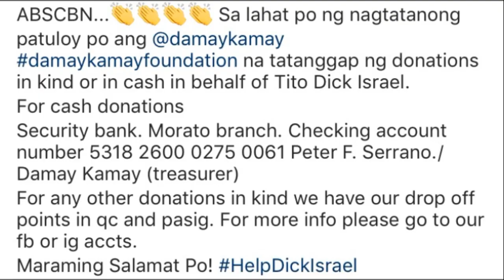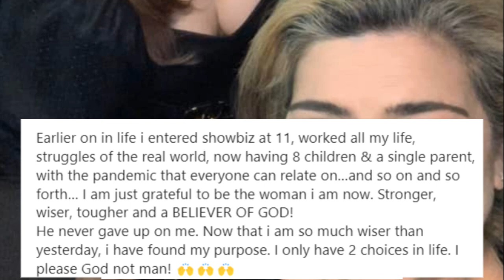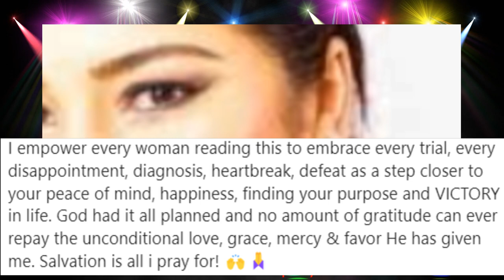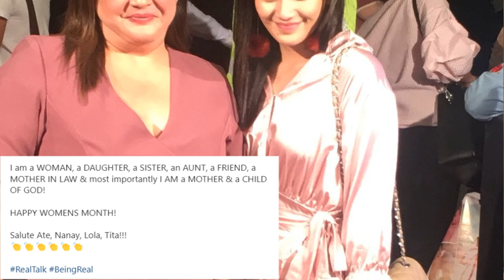Kwento ng Buhay ni Nadia Montenegro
Si Nadia Montenegro ay isa sa mga pasikat na artista noong 80's. Nag asawa ng maaga. Nagkaroon ng masayang pamilya at mapagmahal na asawa. Humarap din si Nadia sa maraming pagsubok at intriga. Ngunit hindi nawala sa kanya ang kanyang pagiging matulungin sa kapwa.